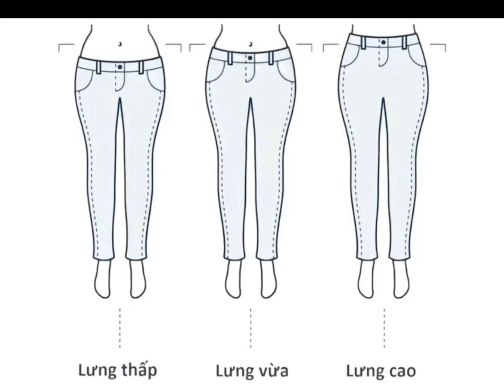Hướng dẫn mua quần online chuẩn chỉnh